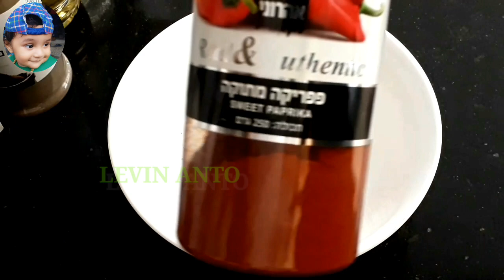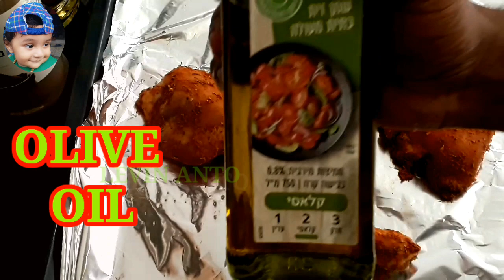SMOKY SPANISH CHICKEN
Season the chicken with salt paprica powder,oregano,turmeric powder,curry masala powder to let, skin side down. Cook until the skin is golden and crisp, about 4 to 5 minutes. Flip the chicken over and continue to cook until the remaining side is golden, another 2 to 3 minutes.

Add the onion, yellow bell pepper, and red bell pepper. Cook, stirring occasionally, until they begin to soften, about 2 to 3 minutes. Add the garlic and smoked paprika, and cook, stirring, until they become fragrant, about 30 seconds. Stir in the diced tomatoes and baby spinach. Bring the mixture to a simmer and return the chicken to the skillet, skin side up. Continue to cook until the chicken reaches an internal temperature of 165ºF, about 5 to 10 minutes.
Serve immediately or store in the refrigerator for up to 3 days.